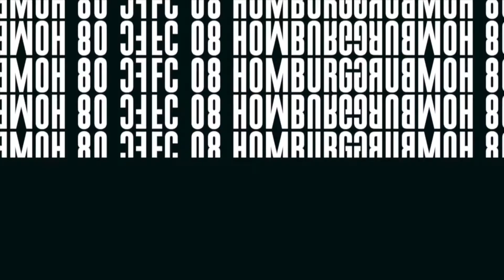Homburg - Frankfurt: PK nach dem Spiel I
Pressekonferenz nach dem Spiel: FC 08 Homburg - FSV Frankfurt
Saison: Regionalliga Südwest 2021/22
Teilnehmer: Timo Wenzel und Tim Görner